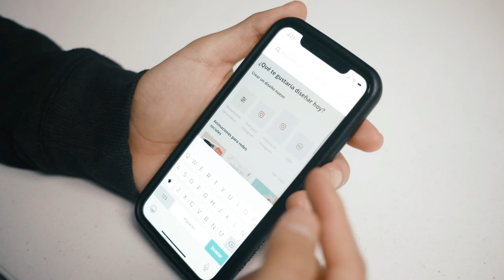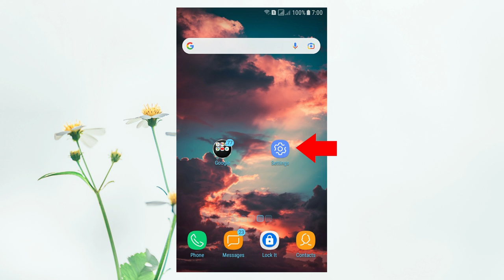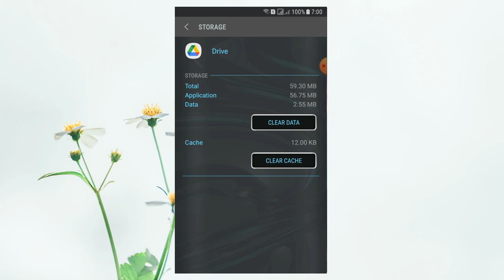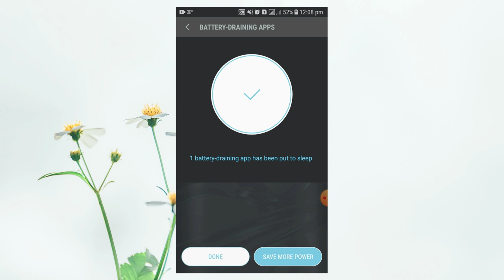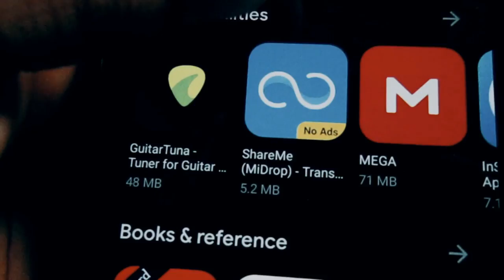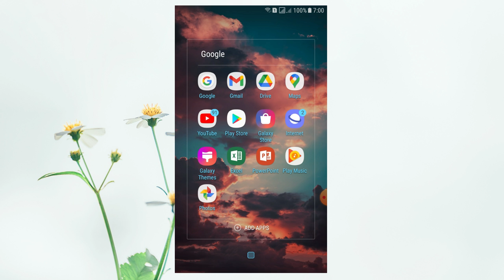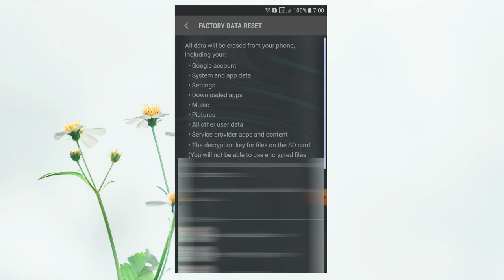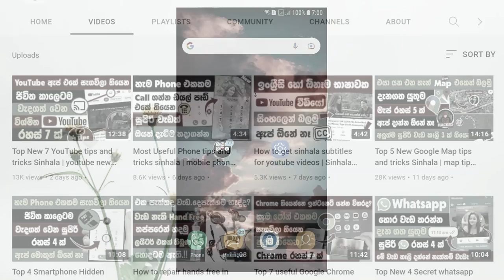How to fix android phone heating problem in Sinhala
In this video we are going to talking about how to fix android phone heating problem in sinhala | Why Is My Phone Hot? What Causes Overheating and How to Stop It

Your phone overheats.. But is it happening all by it self or is a specific application causing it? Are you streaming a ton of video or is the weather simply too hot.?

It is difficult to pinpoint just why your smartphone is heating up. When a phone gets too hot it slows down. In some cases it may automatically shut down until it has cooled down Dont want to miss an important call Here is why your phone gets hot how to cool it down, and keep it from heating up again.

If your Android phone is getting hot or overheating, there are several possible causes

1. Buggy Apps Can Cause Phone Overheating Issues.

2. Disable or uninstall apps you’re not using

3. Slow and Overheating? Check for Mal-ware - Mal-ware on your Android device could cause excessive heat.

4. Check if your battery is causing the issue.

5. Too Much Of Background Task Running

6. Screen Brightness Is Too High

• This video includes - Why Is My Phone So Slow? Top 7 Ways to Speed Up Your Phone

How to stop smartphone overheating sinhala
How to speed up a slow Android phone
How to increase ram on android phone
How to increase Storage on phone sinhala
How to reset phone in Sinhala
How to Clear the Cache on an Android Device
How to disable unused apps on Android abd more...

Phone overheat sinhala
Android tips and tricks Sinhala
Fix phone overheating
Smartphone slow problem
Smartphone overheating solutions
Phone heating problem sinhala
Smartphone tips sinhala
Phone slow problem sinhala
Phone heating solution in sinhala
Storage full problem sinhala and more...